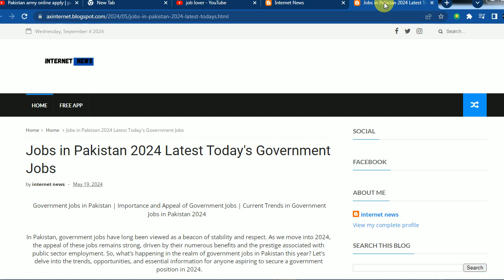Pakistan army online apply | pak army jobs regulation || how to apply pak army jobs20240904 043006